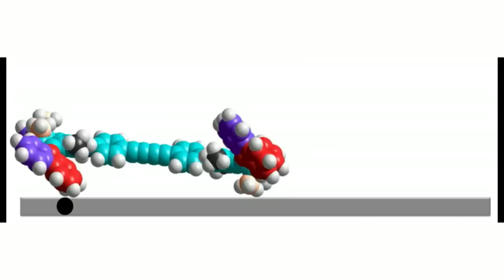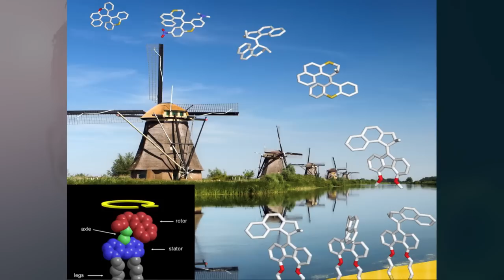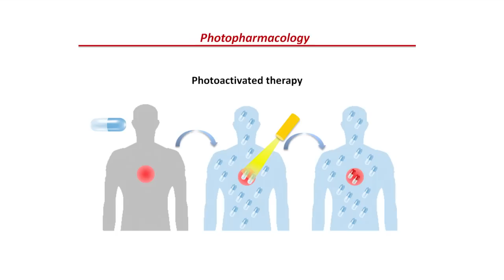"Er moet meer geld naar fundamenteel onderzoek" - VAN LIEMPT LIVE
Een auto van moleculen is strikt genomen niets bijzonders, want elke auto is natuurlijk gemaakt van moleculen. Toch is deze auto een wetenschappelijke doorbraak, want hij is met het blote oog niet te zien. Professor Ben Feringa is als chemicus verbonden aan de Rijksuniversiteit Groningen. Hij heeft samen met zijn onderzoeksteam de auto gebouwd en daarmee de nanotechnologie stappen verder gebracht. Voor dit en heel veel ander onderzoek heeft de hoogleraar vorige maand een belangrijke Belgische chemieprijs gewonnen. Bij Van Liempt Live doet hij de oproep dat er meer geld moet komen voor fundamenteel onderzoek, want daarmee zou je bijvoorbeeld het CO2-probleem kunnen oplossen.